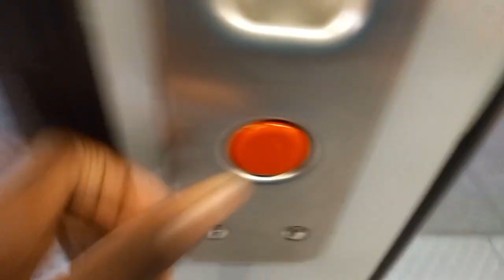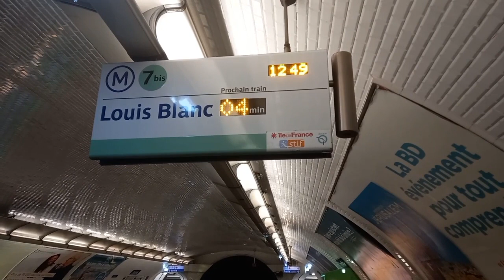[Spot] : Des rames de métro en vrac sur la ligne 7bis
Hey !

Aujourd'hui,petite compilation de métros sur la ligne 7Bis :D

Rames au rendez vous :

- MF88 RATP
- MF77 IDFM

Bon visionnage ;)